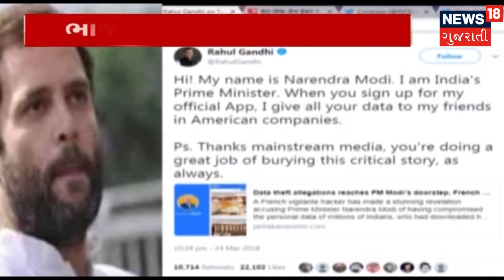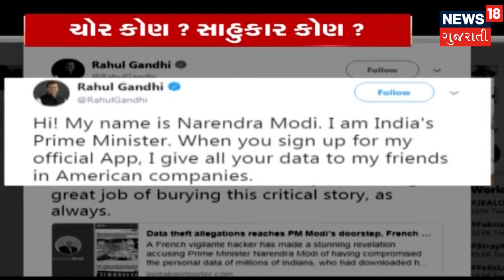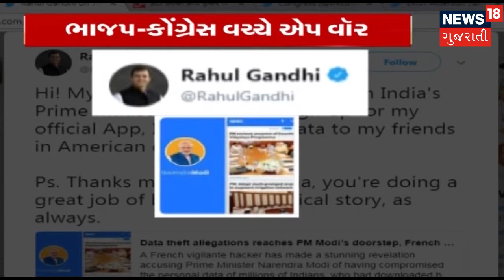Data leak controversy: Are we Safe on Social media? NAMO app VS With INC app | BIG DEBATE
Are we Safe on Social media? BJP and Congress applications. NAMO app VS With INC app. Who steals your data? How to secure your data from a stealer?